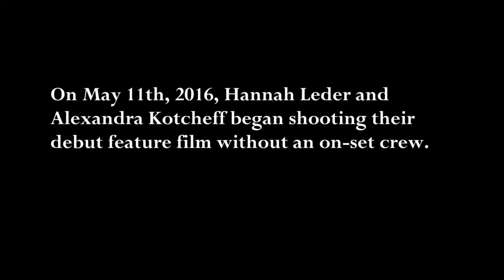The Planters - How to Make a Film Without a Crew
Wie es an einem Set von Independent Filmemacherinnen aussieht?
"Die TILDA" nominierten Hannah Leder & Alexandra Kotcheff geben uns einen kurzen Einblick in die Dreharbeiten zu "The Planters" - der am 6. und 7. November in seiner Deutschlandpremiere in der Sektion NEUES INTERNATIONALES KINO zu sehen sein wird.

34. International Film Fest Braunschweig
2.-8. November 2020